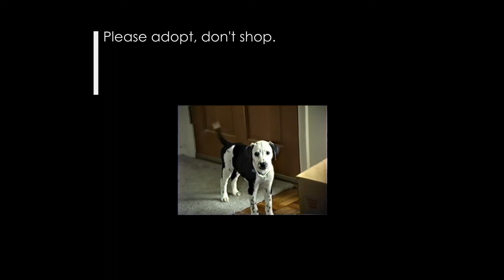Meet The World's Cutest Puppy | Funny Animal Videos | DogExplorer.com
Get ready to meet the world's cutest puppy in this new edition of our funny animal videos series.

As you saw from the title this video features my beloved furry boy, Ansel.

He was born in 1990 and we lived together an amazing fifteen years. After he passed away I wasn't ready to adopt another dog so I launched DogExplorer to promote dog rescue and adoption and keep in touch with puppy bellies and dog breath.

Frankly, it was too painful to watch these videos in those days, let alone edit and share them. While it still hurts like hell I think I'm ready now.

I hope they bring the joy and light into your life Ansel brought into mine.

He was adorable, smart, funny, occasionally naughty, a real character, and always, first and foremost, my family and irreplaceable friend.

It will help us make more great videos and assist us in helping dog rescue and adoption.

Every little bit helps so please become a fan today!

Use ur hooman paw and click the link in our bio now and thank you!

Do you have an adopted pet that rescued you? Tell us about it in the comments.

WOOF!

This channel, and our website, focuses on exploring the magical bond between dogs and their humans, extraordinary dog photography and dog video, pet health and nutrition, adventure travel, dog rescue, dog sports, dog humor and so much more.

Are you a talented dog, pet or animal filmmaker who would like to make money from your videos?